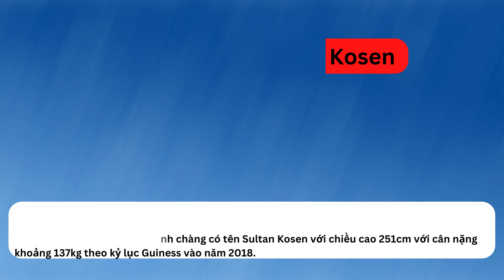Người cao nhất thế giới hiện nay là ai?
Nếu bạn đang muốn biết ai là người cao nhất thế giới hiện nay kèm thông tin của họ như thế nào thì hãy xem hết video này nhé!